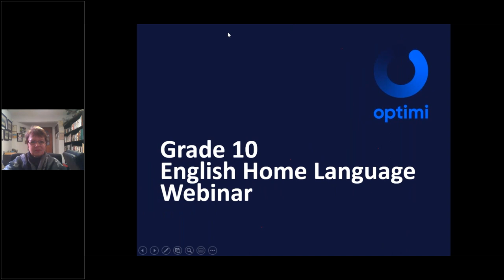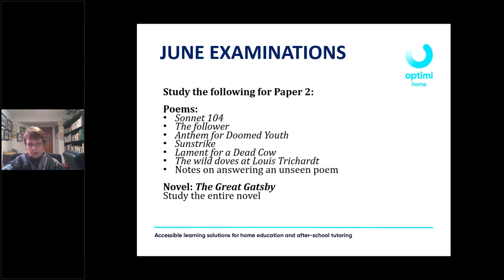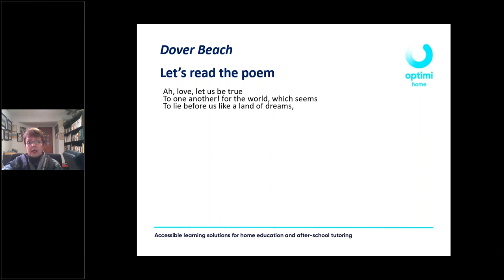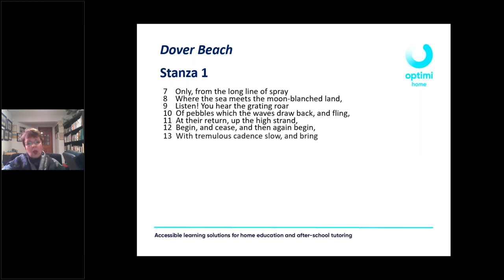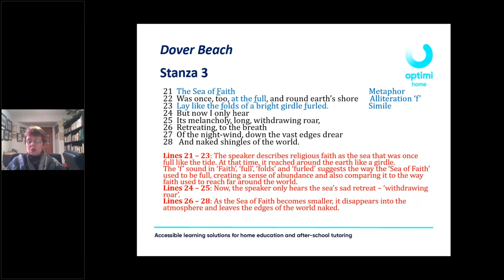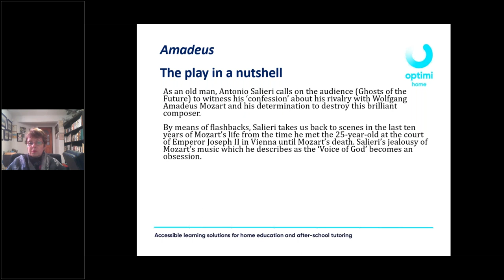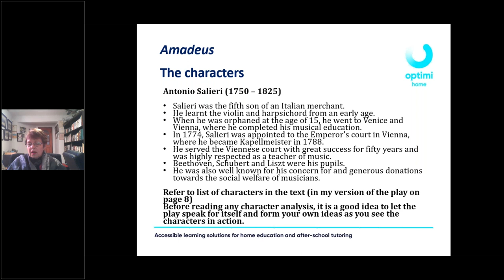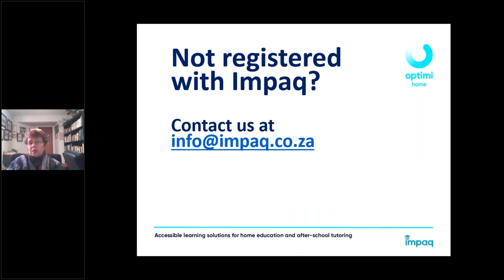Grade 10 English Home Language - Poetry & Drama Dover Beach & Amadeus